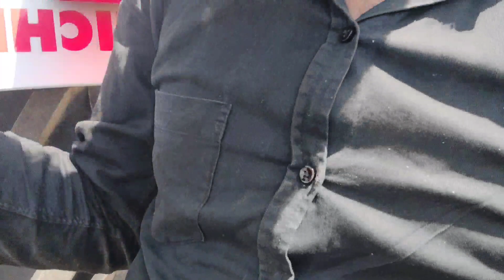Meet My Father On this Video दोस्तो आज गेहूं कि कटाई गाहाई से Totally Free अब उर्दड़ कि खेती देखेंगे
This is Indrajeet patel.

I am an Farmers👳🚜🐄🌾 and Vlogger.

👉Some Special video:-👍